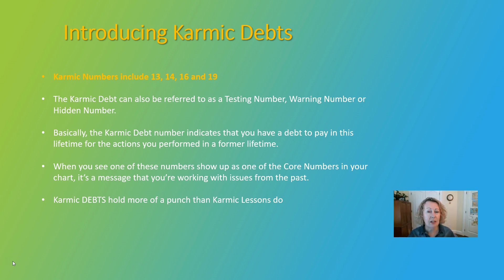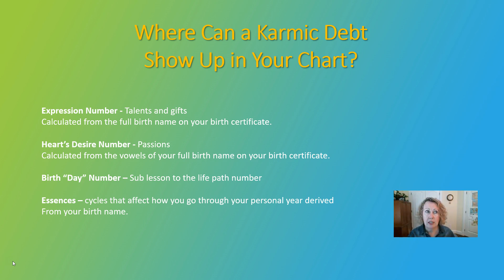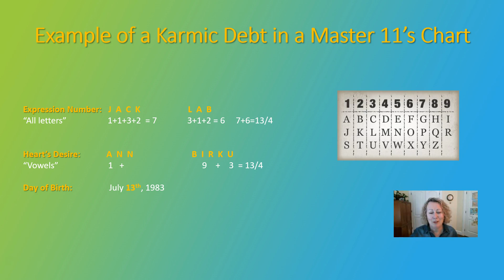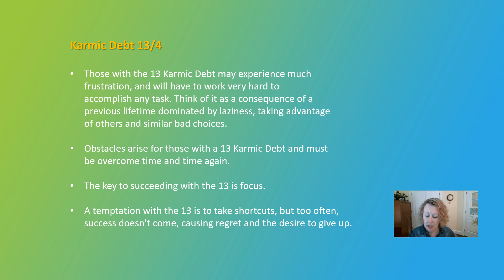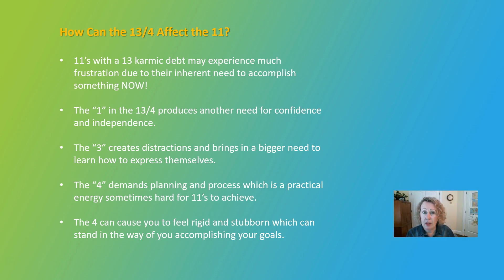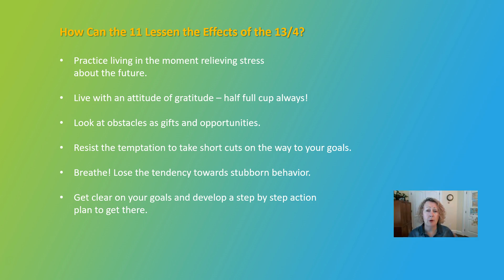How Does The Karmic Debt 13/4 Affect a Master Number 11?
Do you love FREE courses?

So you are a Master #11 with a 13/4 Karmic debt. How does this karmic debt affect you? What can you do to lessen the affect?!